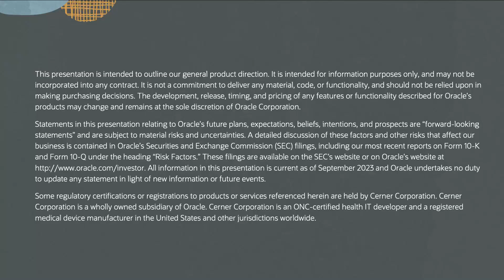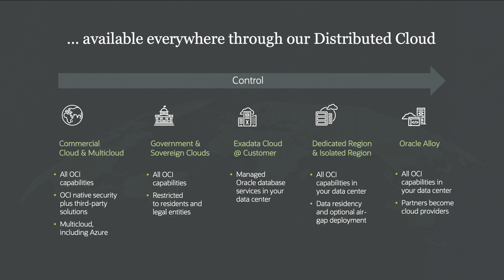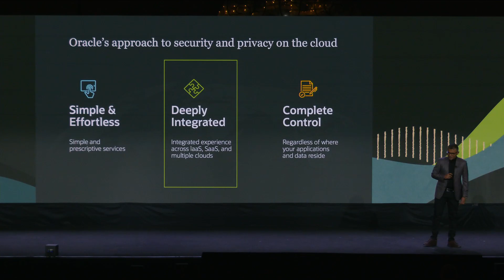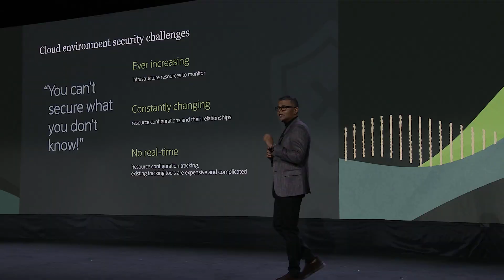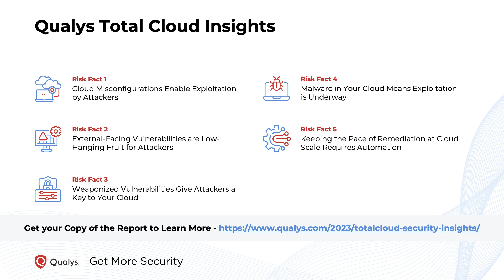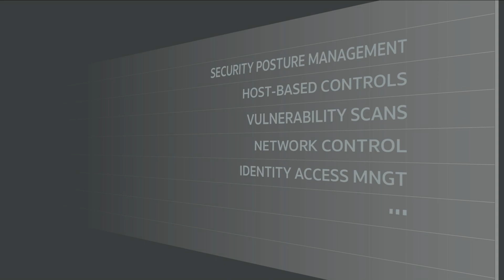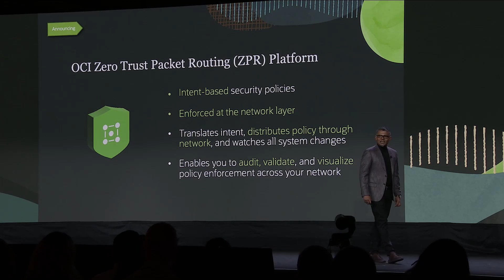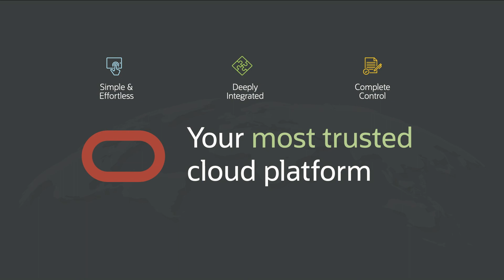How Oracle Intends to Become Your Most Trusted Cloud Platform | Oracle CloudWorld 2023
Data security and privacy are critical for organizations operating across geographic and political spheres. You shouldn’t have to be an expert in network security, cloud policies, and application security to protect your most sensitive data. Join us for a discussion on how Oracle Cloud Infrastructure is making it easier to protect your critical business data.

00:00 How Oracle Intends to Become Your Most Trusted Cloud Platform—CloudWorld Solution Keynote
00:36 State of Security
01:25 Oracle's Approach to Cloud Security
03:36 Oracle Offers a Full Stack of Cybersecurity Capabilities
04:28 Oracle's Cybersecurity Capabilities Are Available Everywhere Through our Distributed Cloud
05:47 New Innovation—OCI Identify: An Expanded Set of Authentication Options
06:45 Announcement—Oracle Access Governance
07:18 Announcement—More Encryption Options to Meet Your Goals
08:08 Announcement—Raising the Bar for Database Security
08:43 Announcement—Enhanced OCI Network Firewall Capabilities
09:04 We Added Five New Compliance Programs Since Last Year
09:33 Oracle Launches EU Sovereign Cloud
10:03 Announcement—OCI for US Top Secret Missions
11:04 Deeply Integrated—Complete Cloud Provider, Multi-Cloud, Partner Ecosystem
12:25 Transformation of Cloud Guard
13:44 Announcement—Cloud Guard: Log Insights Detector
14:37 Announcement—Cloud Guard: Integrated Workload Protection
15:30 Announcement—Cloud Guard: Kubernetes Container Governance
15:57 Cloud Guard: From CSPM to CNAPP
16:19 Cloud Environment Security Challenges
17:54 Announcement—Oracle Cloud Infrastructure Config
20:43 Security Technology Partners Running on OCI
21:13 Conversation with Qualys—Jonathan Trull CSO and Public Sector CTO
22:28 Qualys—Cloud Insights Report: 5 Risk Facts
24:08 Qualys—Integration with OCI VSS
25:20 Qualys—VMDR with TruRisk
25:58 Qualys—Prioritize What Matters: Vulnerability Threat Landscape
27:27 Complete Control—Data
30:46 The Next Generation of Cloud Security with Oracle
31:58 Conversation with Applied Invention—Danny Hillis, Cofounder
35:51 Announcement—OCI Zero Trust Packet Routing (ZPR) Platform
37:06 Demo—ZPR
39:54 Conclusion